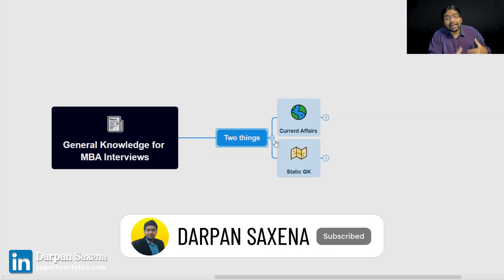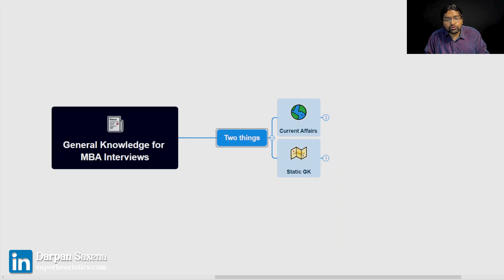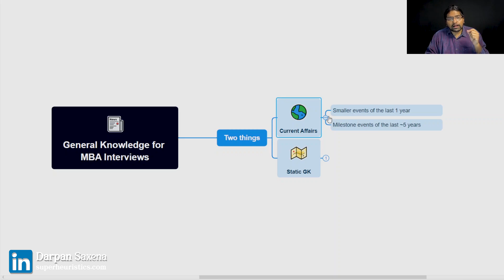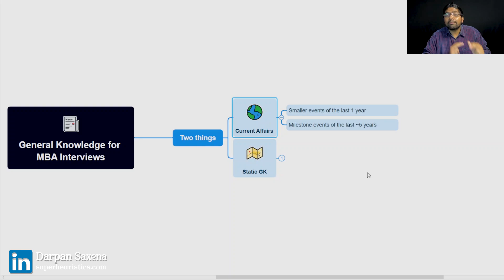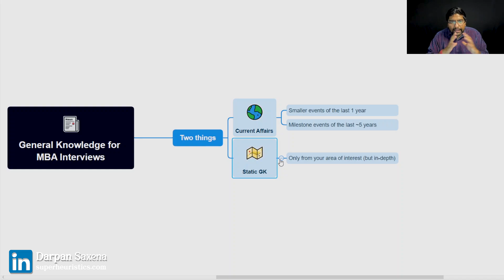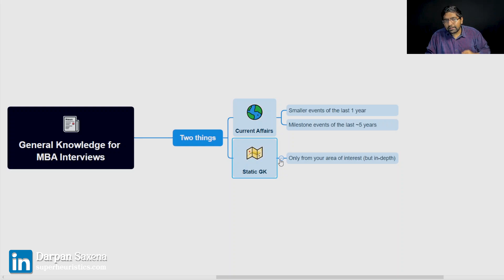How to prepare GK for MBA interviews | GK questions for MBA interviews | Current Affairs & Static GK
What are the most important GK questions for MBA interviews? How to prepare GK and current awareness for MBA interviews?

With the B-schools calls getting released, this is one of the common questions that I am being asked.

In this video, I take you through whether GK is important for you, how much to study and where to study it from.